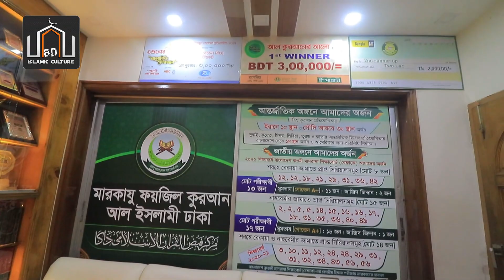সিলভার প্লে বাটন মোড়ক উন্মোচন। Silver play button unboxing. মুফতি মুরতজা হাসান ফয়েজী মাসুম।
সিলভার প্লে বাটন মোড়ক উন্মোচন। Silver play button unboxing.